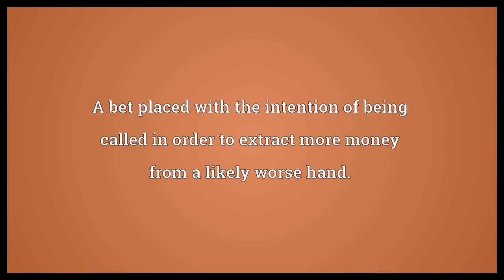Value bet Meaning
Video shows what value bet means. A bet placed with the intention of being called in order to extract more money from a likely worse hand..  Value bet Meaning. How to pronounce, definition audio dictionary. How to say value bet. Powered by MaryTTS, Wiktionary